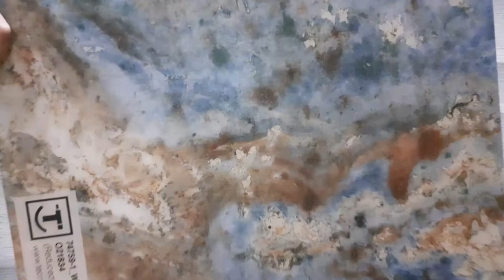Product Close Up: Smart Panel Wonderland (Gloss Finish)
Virtual sample of our Smart Panel in the Wonderland design in a gloss finish.

This design is also available in a matt finish (more like a satin).

Your Smart Panels are made bespoke. The panel is made to your size specification, the maximum dimensions per panel is 150x300cm. The Wonderland design is adjusted by a team of designers to best suit the size you specified.